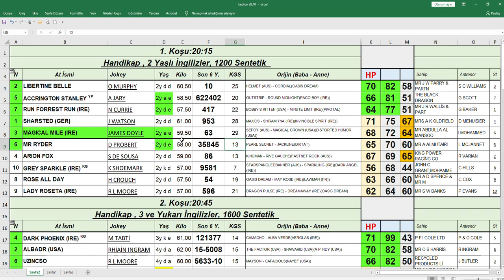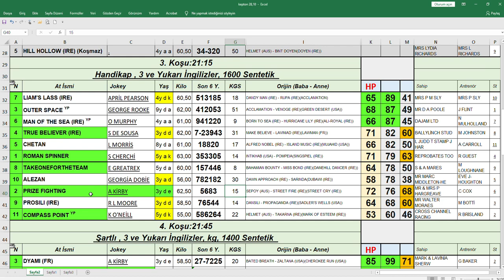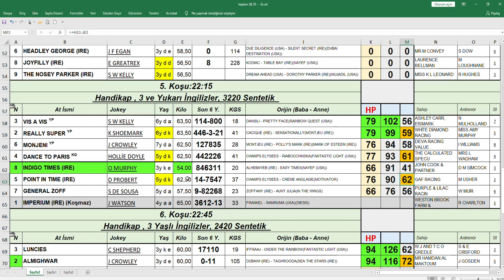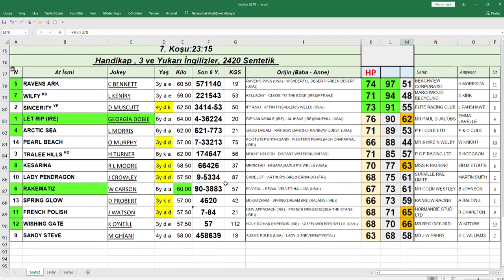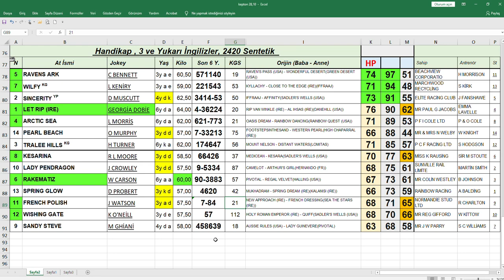kempton park horse race today 28th october 2020 handicap analysis tips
Handicap Analiysis -horse -racing-tips-and-best-bets-moonee-valley-moir-stakes-night / 630359 HorseRacing HorseRacingTips MoirStakes StuttStakes # StocksStakes JRACup TheBulletPicks SantaAnita # AtYarışı # AtYarışı İpuçları#horseracingtips
Belmont Park Horse Tips kempton park horse race today 28th october 2020 handicap analysis tips Kempton Park Pferderennen heute 28. Oktober 2020 Tipps zur Handicap-Analyse Kempton Park Horse Race vandaag 28 oktober 2020 tips voor handicapanalyse kempton park horse race hoy 28 de octubre de 2020 consejos de análisis de handicap  kempton park horse race hoje, 28 de outubro de 2020, dicas de análise de handicap